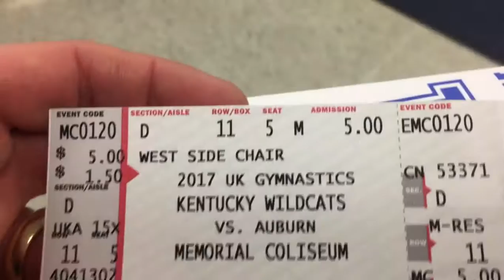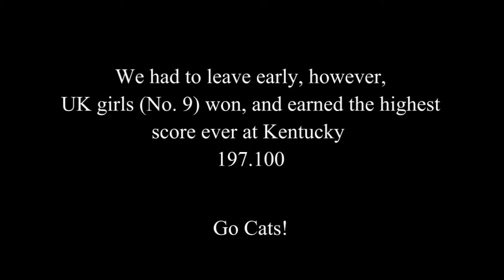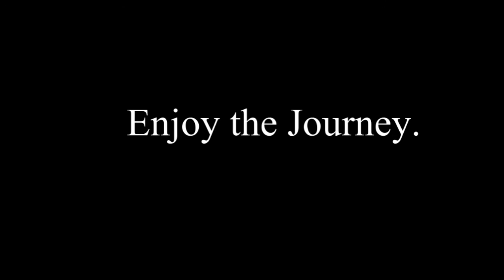I finally caught one...and, a new President!